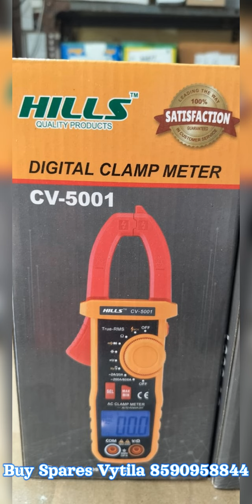Washing Machine, Refrigerator,AC & Microwave Oven Spares Shop Ernakulam.Buy Spares 8590958844